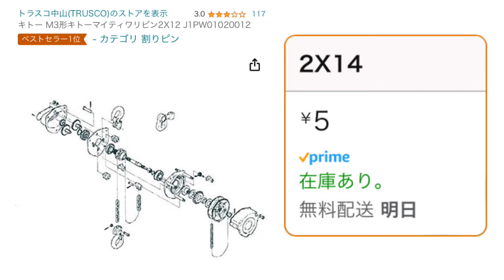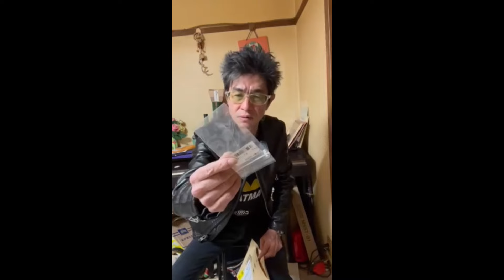【最安値⁉︎】Amazonで送料込み5円の商品を買ってみた